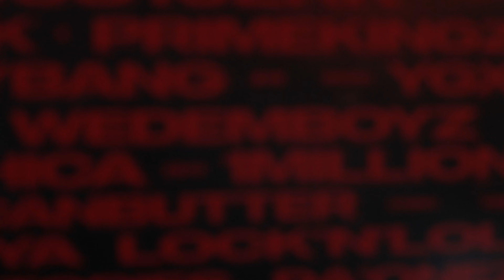[WDBZ BTS] JERK PARTY 비하인드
JERK PARTY 비하인드

BEHIND Film : Kinggyeongsik (@king_gyeongsixx)
BEHIND Edit : Kinggyeongsik (@king_gyeongsixx), JIMMY (@jimmyreallly)